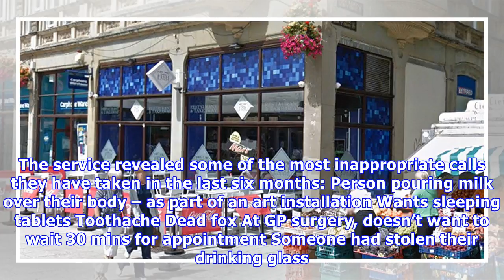Someone called 999 to complain about a cracked egg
To view this video please enable JavaScript, and consider upgrading to a web browser that supports HTML5 video ‘999, ambulance service, is the patient breathing?’ ‘I’m alright, I’m alright, I just need some advice. I’ve got a box of eggs in the fridge; one of them was cracked.’ That’s how one call t...